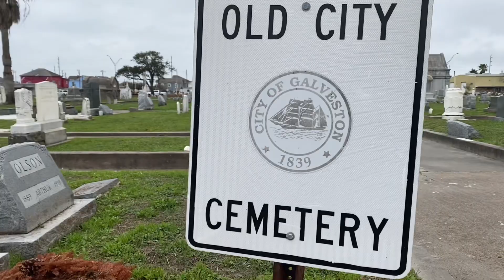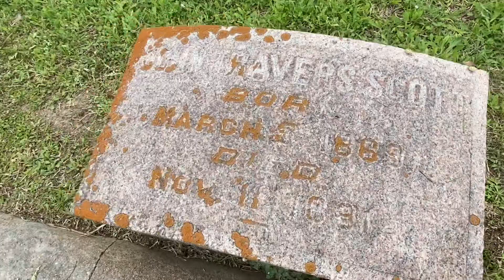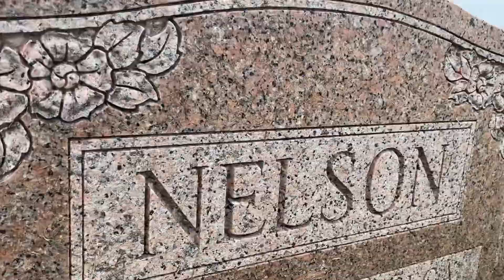Oldest cemetery in Galveston, in memory of Elizabeth Perceval-who was shot by her husband in 1881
Since we’re celebrating Mardi Gras I decided to visit Elizabeth Percival grave site to give respect, people remembers her during this time cause her husband shot her to death during Mardi Gras 1881..